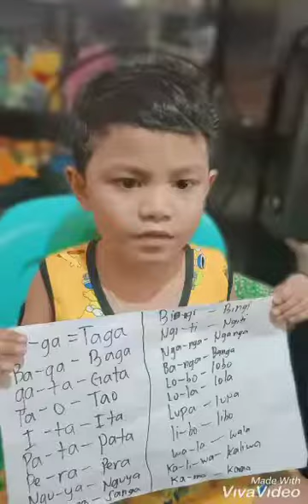task 2020 sa pilipino